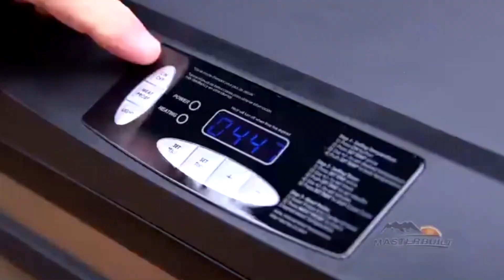VIDEO AGUSTIN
La magia de la cocina ancestral junto a las más alta tecnología AHUMADORES MASTERBILT